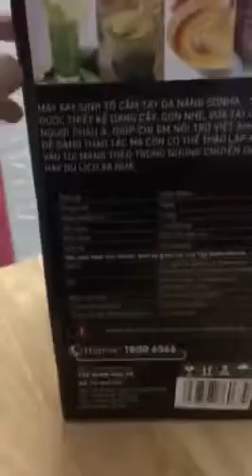MÁY XAY SINH TỐ CAO CẤP CẦM TAY SONHA SHK 6122